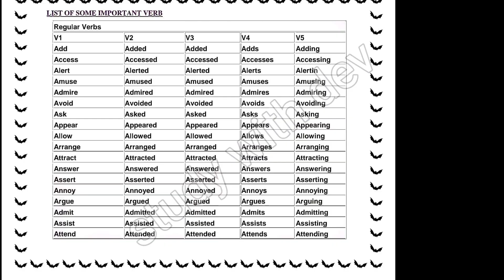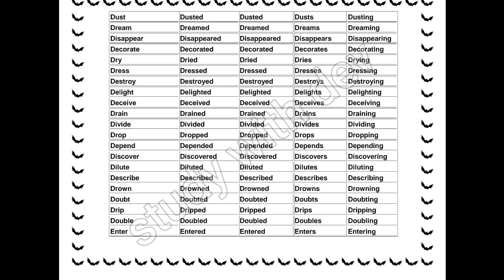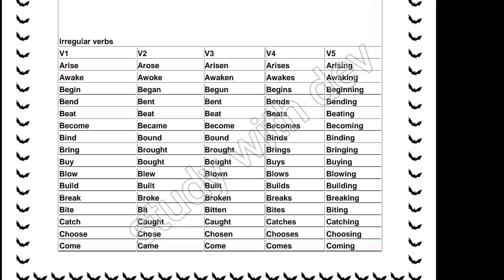Some Tricks and Rule to learn V1 V2 V3 V4 V5. ,||VERB || English language Grammar